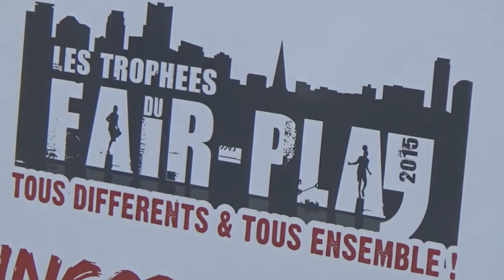Les Trophées du Fairplay-MMH 2016 à Jarville